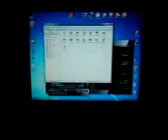5770 bluescreen.3GP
Puca drajver ili sta vec i .